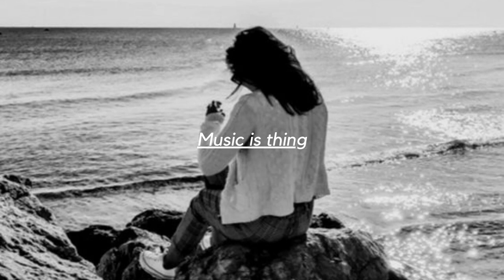Nowakowski & Faraon - Goodbye (Igi Remix)